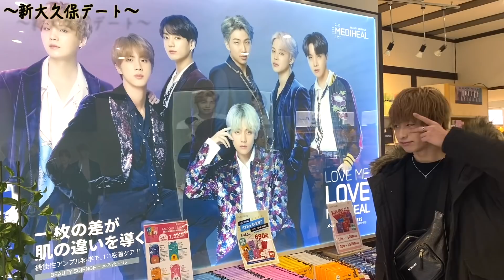【ラブラブ】カップルで初めて新大久保デートに行ったら最高だった！！！【おたひか】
😈🐰おたひかのサブチャンネル